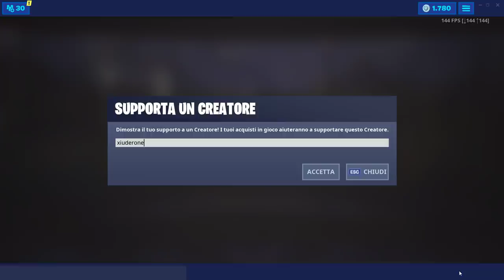FORTBYTE 49 - SI TROVA NELLA CAVERNA DI GHIACCIO DI TROG - POSIZIONE FORTBYTE FORTNITE